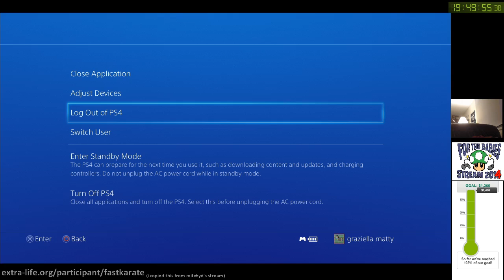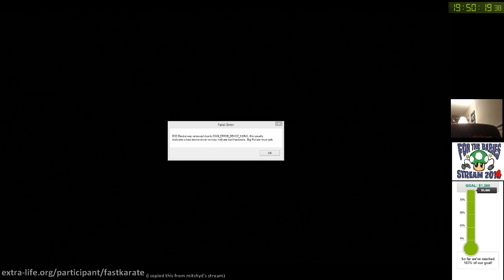Punishment Donation: Training with Hinako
Nick punishes Ian by having him watch the second Hinako video. Meanwhile, Graz plays Spelunky. // "If we get banned from Twitch we'll have to be like, 'Listen: it was for the babies.'"